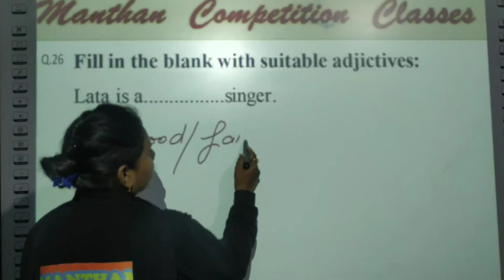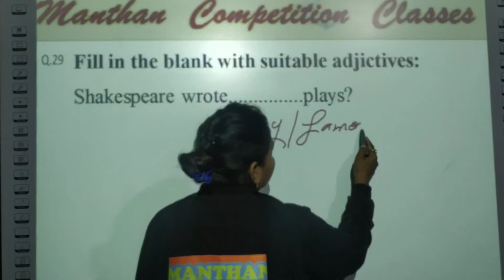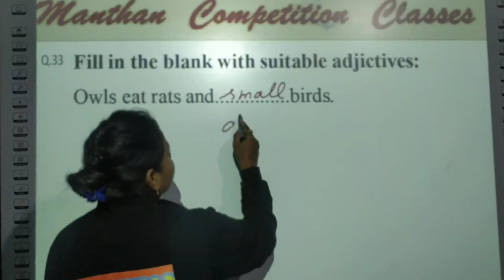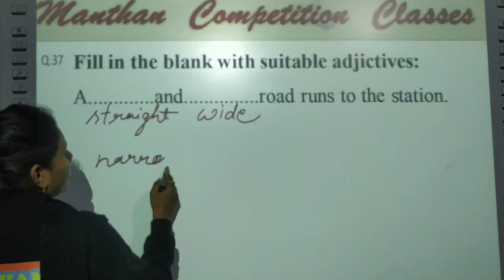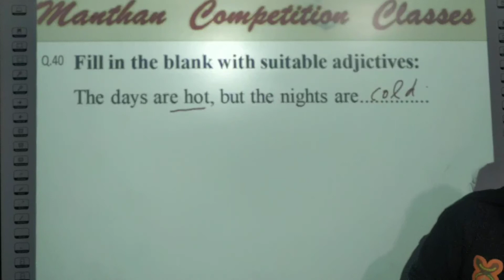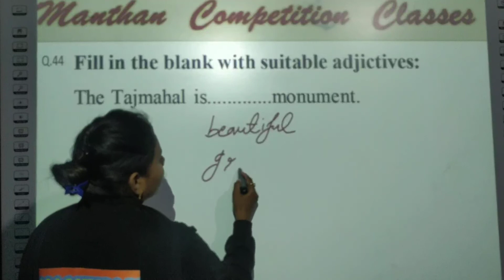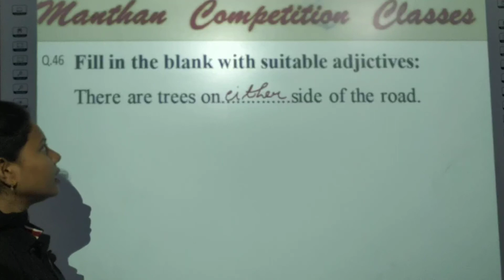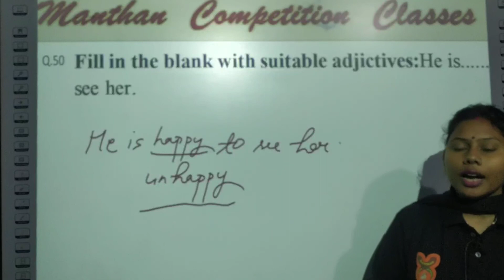English -Adjective Exercise Practice set No-2 //Important For All Competitive Exam